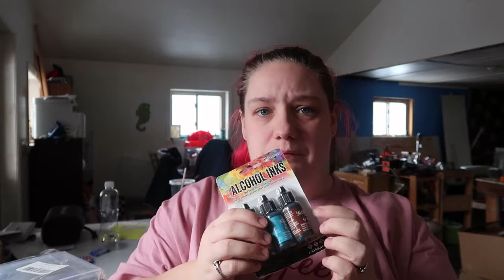Ella is Starting To Push Boundaries | 2/11/2022